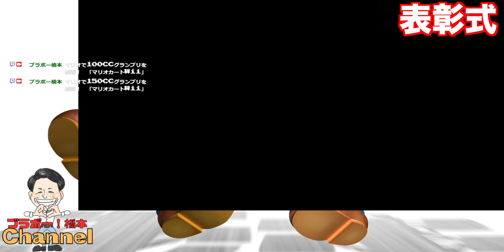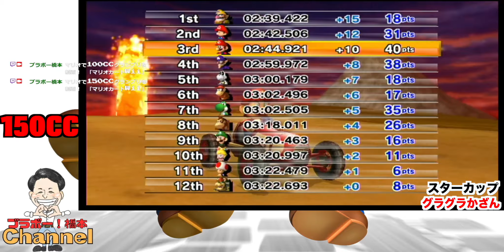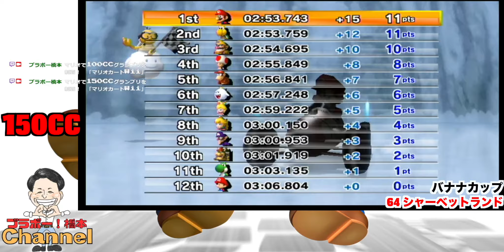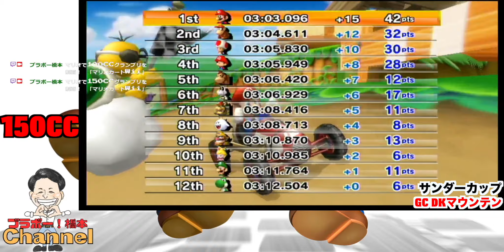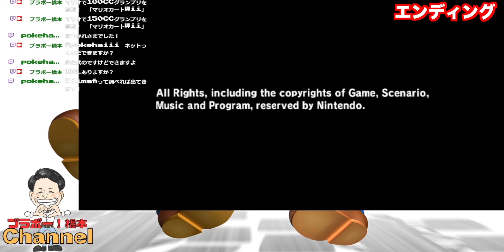マリオで150Cを制覇！「マリオカートWii」【全クリ動画】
マリオで150Cを制覇！
「マリオカートWii」
【全クリ動画】

※BGM提供※
- 完全フリーロイヤリティーBGM　YouTube・商用使用OK -

【ブラボー！メンバー】になって特典を貰おう！
・メンバーシップURL